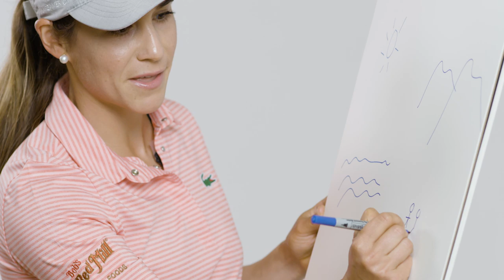Picture This with Azahara Munoz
Azahara Munoz, who finished runner-up at the 2018 LOTTE Championship, shares a story about her home country of Spain.